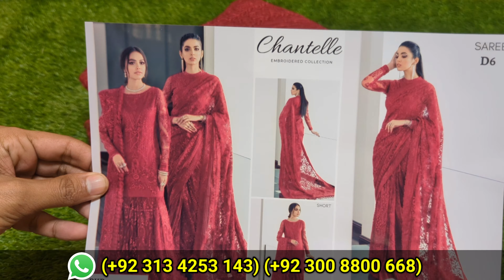Chantelle By Baroque ❤️ Red SareeNew Arrival Embroidered Formal Wedding Collection 2024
New Chantelle By Baroque Original New Arrival Embroidered Formal Wedding Collection 2024

Order at:
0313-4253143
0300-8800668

COD: With Free Delivery All Pakistan Available 💯